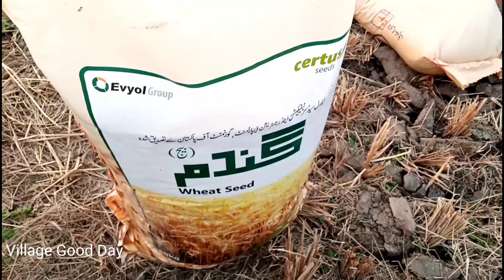Sowing wheat seeds with broadcast (chatta) method in Punjab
Farmer sowing wheat crop with broadcast (chatta) method in Punjab
Wheat sowing method
wheat sowing in Pakistan
wheat sowing time in Punjab
sowing method in agriculture
sowing time of wheat,sowing seed in field
broadcasting sowing method
which method is best for sowing seeds
agriculture in Pakistan documentary
agriculture system of pakistan
agriculture farming in pakistan
agriculture business ideas
agriculture pakistan village life
pakistan farmers life
wheat seeds
How to sow wheat crop by broadcast in Punjab
wheat sowing methods in Pakistan
how to sow wheat seed in land
how to broadcast wheat crop in land
village life in punjab
wheat cultivation methods in village
how to prepare and broadcast wheat seed in prepared land
wheat sowing by drill and broadcast
wheat sowing time in Pakistan
wheat seeds growing
wheat crop cultivation in pakistan
Pakistan agriculture country